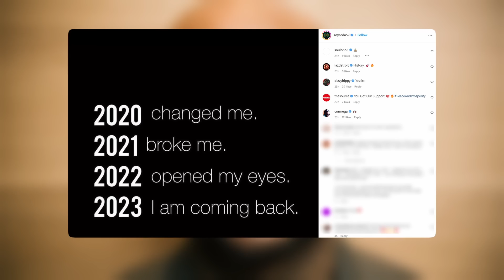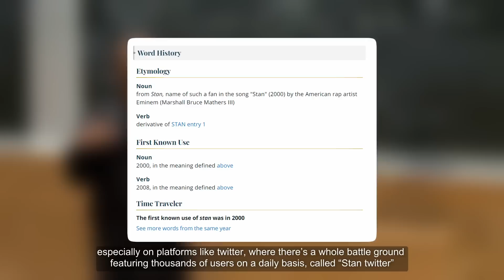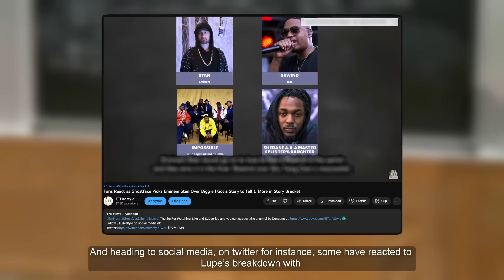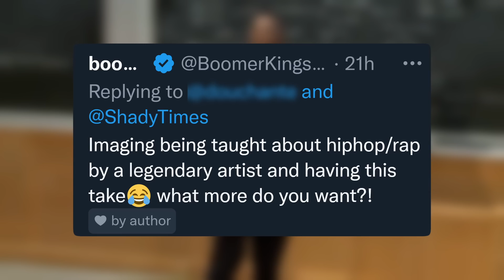Lupe Fiasco Breakdown Eminem in MIT Lecture “Stan is Eminem GREATEST Record”, Royce TEASES Comeback